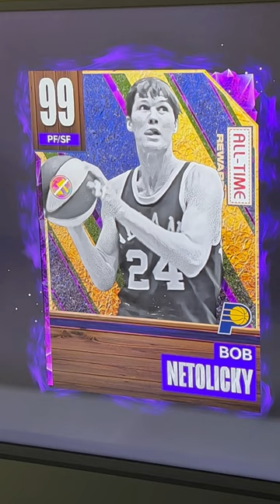DARK MATTER BOB NETOLICKY RETURNS TO NBA2K23 MYTEAM!